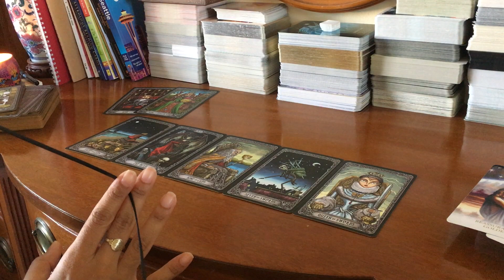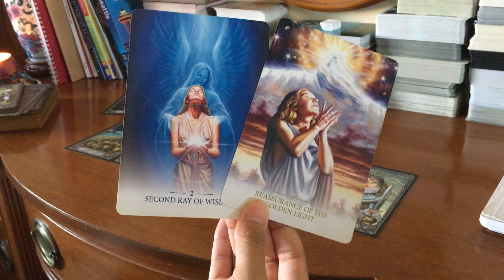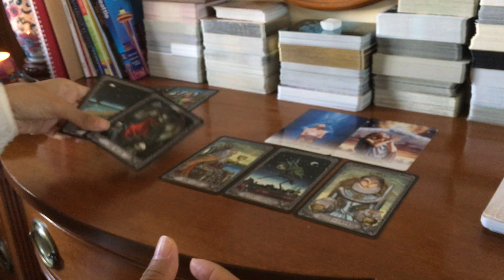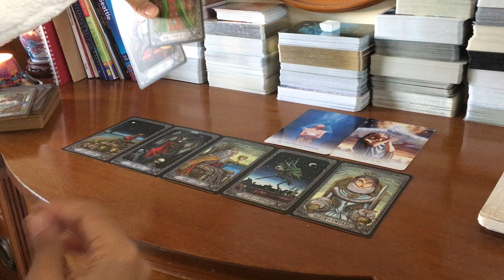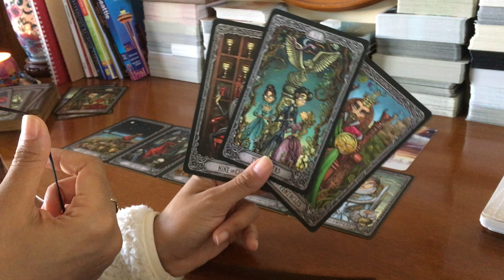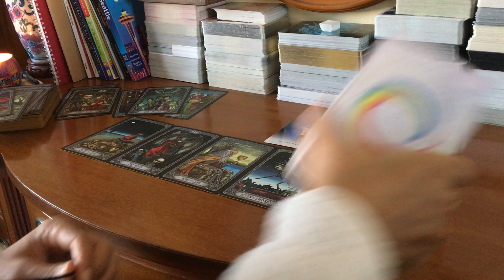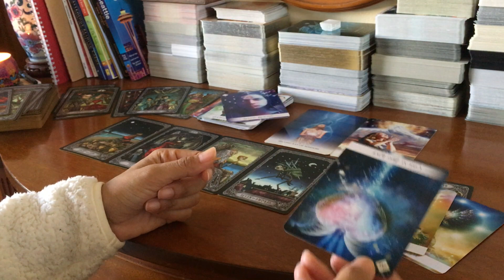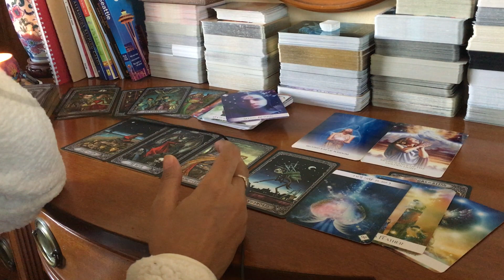DIVINE INTERVENTION -- "Don't give up on this person!" (Part 2) (*not for everyone)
Hi Everyone,

This was even MORE unprecedented -- Archangel Raphael and Archangel Metatron stepped in today and brought forward ANOTHER message for some of you...less than a minute after finishing the last video. I can tell you right off the bat that it won't be for everyone. Either way, let's listen and enjoy the fact that some people will DEFINITELY be falling in love. :-)

*Decks Used*
- The Dark Mansion Tarot (by Taroteca-Studio & Magdalena Kaczan)
- Lightworkers Oracle Cards (by Alana Fairchild)

Private Readings on Etsy
YouTube Channel: “A Compassionate Heart School”